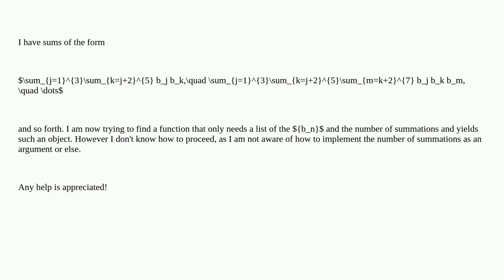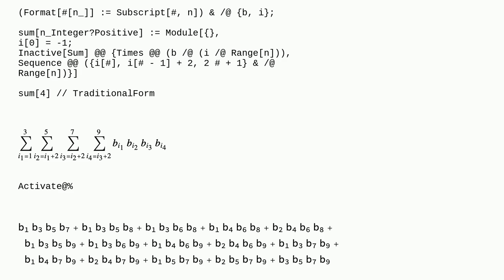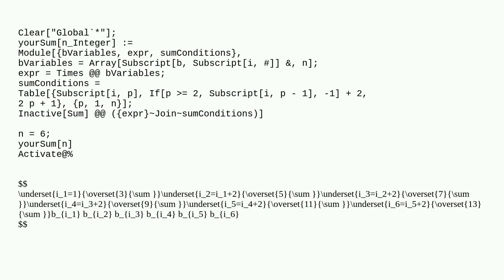Mathematica: Function for an n-fold sum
Function for an n-fold sum

A special thanks goes out to the community

  list-manipulation summation